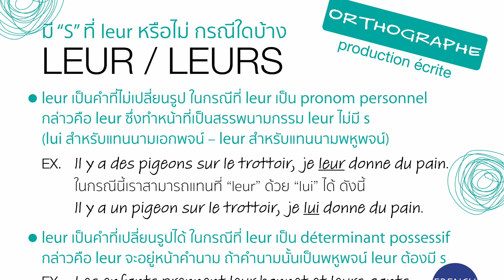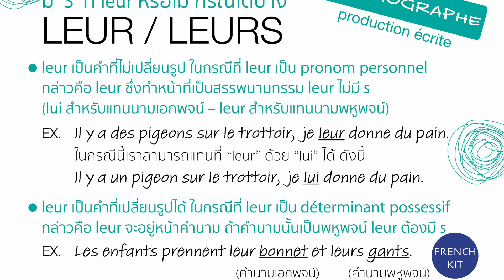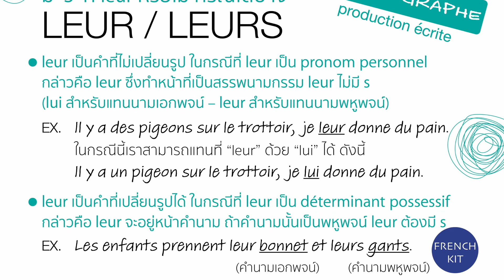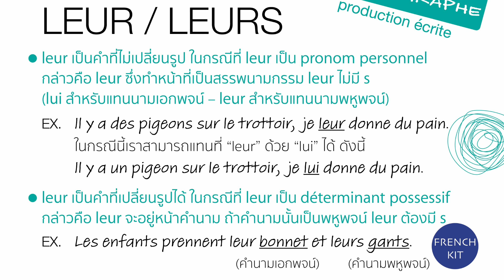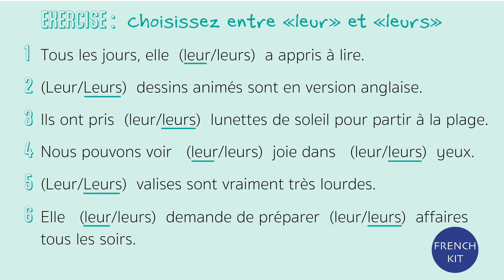Orthographe เตรียมสอบการเขียน leur และ leurs มี s ที่ leur ในกรณีใด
Frenchkit20 มีหนังสือเล่มที่สองแล้วนะคะ Dialoguer en français- เรียนพูดภาษาฝรั่งเศสจากบทสนทนา
เพื่อเป็นกำลังใจและทุนทรัพย์ในการผลิตผลงานต่อๆไป ช่วยสนับสนุนด้วยนะคะ ขอบคุณค่ะ

หนังสือเล่มแรกของช่องยูทูป Frenchkit20  ดูตัวอย่างเนื้อในได้จากคลิปนี้ค่ะ

หนังสือซึ่งเป็นเนื้อหาที่รวบรวมมาจากคลิป สำหรับผู้เริ่มเรียนถึงระดับA2 นะคะ สนใจหาดูได้ตามนี้ค่ะ ที่ไทยหาได้สะดวกตามนี้
- ติดต่อโดยตรงเพจเฟซบุ้ค frenchkit2020 ผ่าน Line ID : frenchkit20
- หาได้ที่ศูนย์หนังสือจุฬาฯทั่วประเทศ หรือเวป
โดยค้นหาจากคำว่า Apprendre le francais (c ไม่ใส่ la cédille) / ชื่อผู้แต่ง ปิยะนุช ประพันธ์วัฒนะ หรือลองกดลิ้งค์ข้างล่างค่ะ
- แพลทฟอร์ม shopeeโดยค้นหาจากคำว่า Apprendre le francais
( c ไม่ใส่ la cédile) หรือลองกดลิ้งค์ข้างล่างค่ะ

บทเรียนหลัก playlist นี้ค่ะ

การออกเสียง การสะกดคำ สำหรับผู้เริ่มเรียน playlist นี้ค่ะ